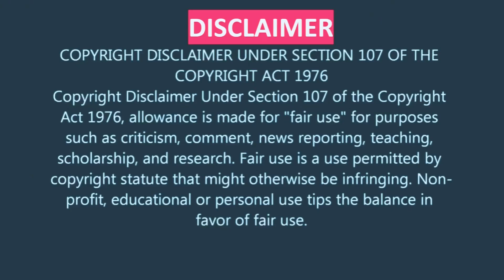Cleopatra Jones and the Casino Of Gold (1975) 🎬Chasing Chen 🕊👑Tamara Dobson Ni Tien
🕊👑Tamara Dobson
Tamara Janice Dobson was an American actress and fashion model. Beginning her career in modeling during the late 1960s, Dobson became best known for her title role as government agent Cleopatra "Cleo" Jones the 1973 Blaxploitation film Cleopatra Jones and its 1975 sequel Cleopatra Jones and the Casino of Gold.

Note: This video is from TCD's personal collection. All attributes are to go to Warner Bros. Pictures as needed. This is for entertainment only, and a tribute video.